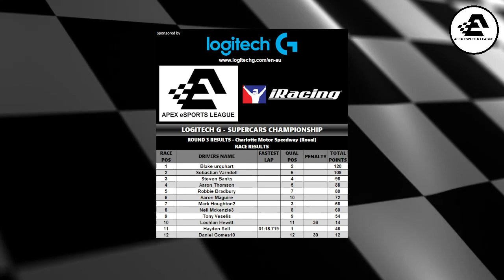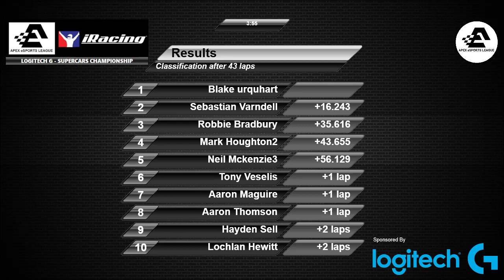Logitech G Supercars Championship - Round 4 - Tsukuba Circuit - iRacing - LIVE Broadcast - APEX eSpo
Logitech G Supercars Championship - Round 4 - Tsukuba Circuit - iRacing - LIVE Broadcast - APEX eSports League